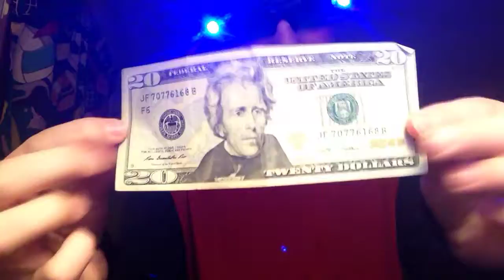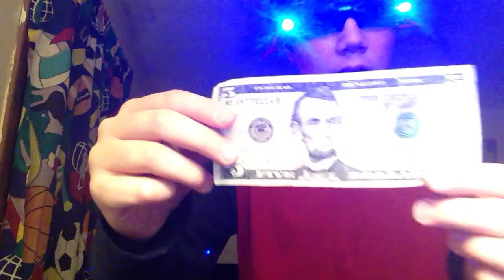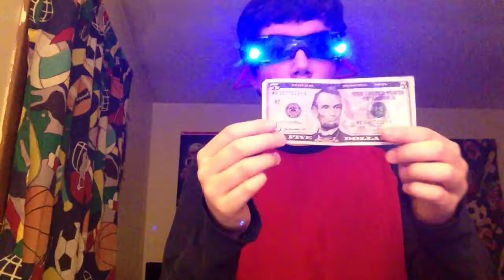Brando is spying on the 20 dollar bill and the five dollar bill